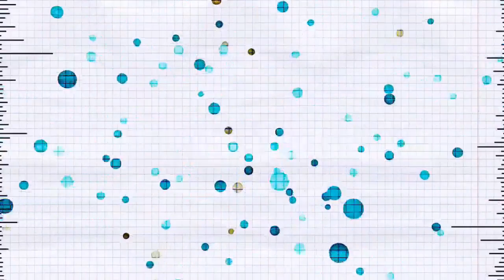MINECRAFT ZERO - GUIA PARA NOVATOS #8: Como hacer un mapa, una brújula y un reloj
◘◘◘ Guía Minecraft gente!!! ◘◘◘

Capitulo 8 de Minecraft ZERO: Bueno ahora vamos a aprender como ubicarnos mejor en este mundillo chicos y chicas... espero que sea de utilidad para ustedes xDDD

los comentarios aki abajo  ↓ |^_^| ↓